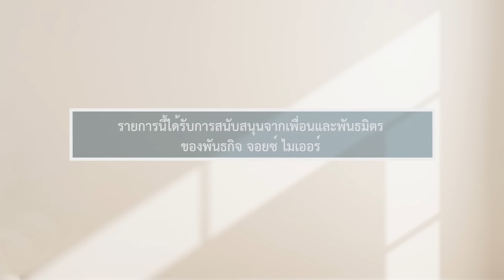รายการชีวิตเปี่ยมสุขทุกวัน - ใช้เวลาเพื่อมีความสุขกับชีวิต - จอยซ์ ไมเออร์